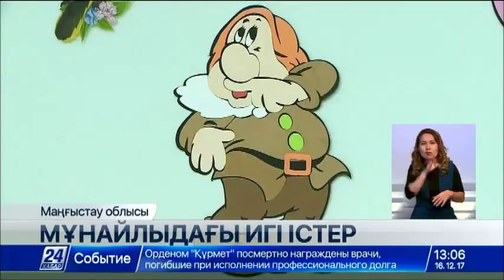Мұнайлы ауданында бірнеше әлеуметтік маңызды нысан ашылды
Ел игілігіне берілген жаңа кәсіпорынның бірі – аудан орталығы Маңғыстау ауылында салынған.

Солтүстік өңірлерден теміржолмен жеткізілетін астықты сақтап, ұн және кебек шығаратын комбинатта 50 адам тұрақты табыс көзін тапқан. Сондай-ақ мереке кезінде екі бірдей жаңа балабақша қолданысқа берілді.